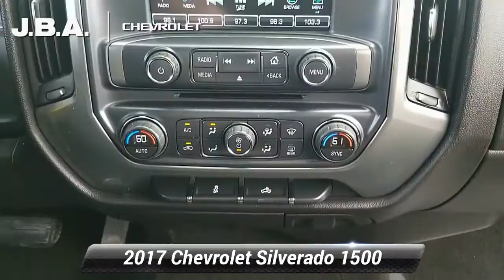Used 2017 Chevrolet Silverado 1500 LT, Glen Burnie, MD G15439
JBA Chevrolet

2017 Chevrolet Silverado 1500 LT TOW PACKAGE, BLUETOOTH, BACK UP CAMERA, HEATED SEATS, GM CERTIFIED WARRANTY AVAILABLE, SATELLITE RADIO, ONSTAR NAVIGATION, BEDLINER, FOUR WHEEL DRIVE, CLEAN VEHICLE HISTORY REPORT, 4G LTE WI-FI HOTSPOT, BOSE STEREO, APPLE CAR PLAY, 110-Volt AC Power Outlet, All Star Edition, Dual-Zone Automatic Climate Control, Electric Rear-Window Defogger, Remote Vehicle Starter System, Theft Deterrent System (Unauthorized Entry), Trailering Package.At JBA Chevrolet, we have a rigorous inspection of every vehicle. We strive to offer you a great deal, an excellent selection and a sincere, professional sales staff to make every experience here an enjoyable one. Come see us today to see why our customers choose to make JBA Chevrolet THE place to purchase their next vehicle. ** **Reviews:* Quick acceleration and strong towing/hauling ability thanks to available V8 engines; front seats are comfortable for long drives; cabin is pleasingly quiet at highway speeds; long list of available options allow for extensive customization. Source: Edmunds

[RLVID:8262:4940c0ab97af6d4a:d54edf1b0f02ae9f:1]